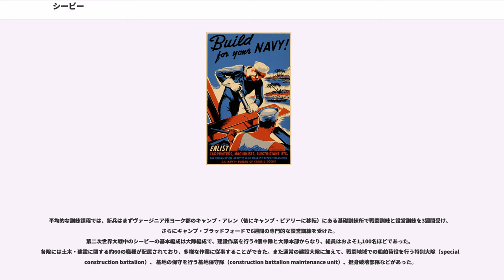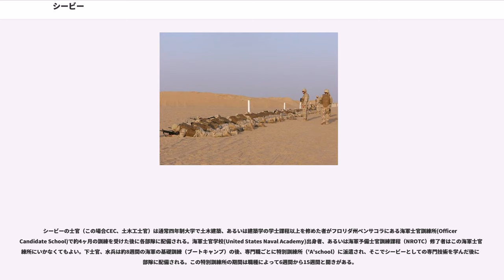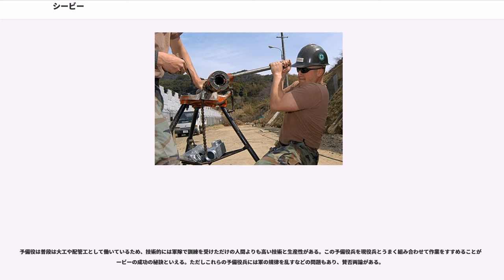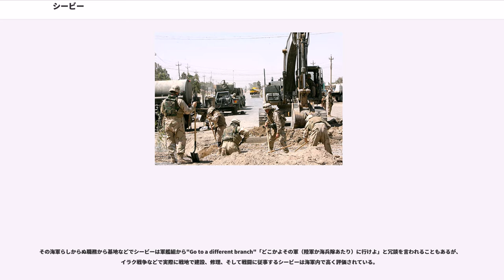シービー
シービー (United States Navy Seabee) はアメリカ海軍の建設工兵隊。戦場における基地や道路の建設、防衛が任務。SeabeeはもともとConstruction Battalionの省略形であるCB、および蜂 (Bee) のように働き者であるということから海の蜂(Seabee)として語呂を合わせたもの。Sea Beeの表記も見かけるが、正式にはSeabeeは一語である。

公式モットーは"Construimus, Batuimus"（「われわれは建て、戦う」）。最もよく知られた非公式モットーは"Can do!"である。

1941年に、アメリカ海軍造修局（Bureau of Yards and Docks）長だったベン・モレール少将が、第二次世界大戦を目前にして発案した海軍建設大隊がシービーの原点である。これが真珠湾攻撃によって、アメリカの参戦がきまったことにより具現化し、シービーが設立された。

正式な編制命令は12月28日付であった。もともとアメリカ海軍関係の土木・建設工事を行っていたのは軍の監督を受ける民間組織であったため、前線での作業には文民の戦闘参加を禁じる国際法違反の懸念があった。これらの組織に、戦時にどのような身分を与えるかについては、各部署で盛んな議論があったが、モレール少将の働きかけによって1942年3月19日にシービーの構成員を軍人とする事が決定された。第二次世界大戦時、シービーは325,000人を超える人員を擁していた。戦後も、朝鮮戦争やベトナム戦争などに参加した。

シービーは海軍の管轄下に置かれており、本来は軍港・飛行場の建設や修理、艦艇の造修が目的で発足したのだが、近年では主に陸上での作戦に用いられる。実際シービーの隊員の訓練のほとんどは陸軍や海兵隊とともに行われる。イラク、アフガニスタンには多くのシービーが海兵隊の支援部隊として派遣されており、基地、道路、病院や学校の建設、修理を行っている。

本拠地は西海岸がカリフォルニア州のポートワイニミ（Port Hueneme）、東海岸がミシシッピ州のガルフポート。

設立当初のシービー隊員はまったくの新兵ではなく、土木・建設作業に熟練した志願者から選抜された。このため、肉体的な選抜基準は軍の通常の部隊よりも緩く、年齢制限も18-50歳までと幅広くとられた。最初の大隊には60歳を超える隊員も数名おり、初期の部隊の平均年齢は37歳であった。1942年12月になると、志願者による編成は中止され、徴兵者の中から選抜して部隊を編成することとなり部隊の平均年齢は低下した。
平均的な訓練課程では、新兵はまずヴァージニア州ヨーク郡のキャンプ・アレン（後にキャンプ・ピアリーに移転）にある基礎訓練所で戦闘訓練と設営訓練を3週間受け、さらにキャンプ・ブラッドフォードで6週間の専門的な設営訓練を受けた。
第二次世界大戦中のシービーの基本編成は大隊編成で、建設作業を行う4個中隊と大隊本部からなり、総員はおよそ1,100名ほどであった。各隊には土木・建設に関する約60の職種が配属されており、多様な作業に従事することができた。また通常の建設大隊に加えて、戦闘地域での船舶荷役を行う特別大隊（special construction battalion）、 基地の保守を行う基地保守隊（construction battalion maintenance unit）、挺身破壊部隊などがあった。
シービーは大戦を通じて各地で多大な活躍を示した。大西洋戦域ではカリブ海の島嶼から、ニューファンドランド、北アイルランド、アイスランド、グリーンランドの各地に海軍基地と飛行場を建設し、輸送船団が絶え間ない護衛を受けられる素地をつくり大西洋の戦いにおける勝利に貢献した。また、北アフリカでのトーチ作戦、シチリア島でのハスキー作戦、そしてノルマンディー上陸作戦といった各地の揚陸作戦で、上陸した部隊の補給を支える港湾施設の建設・修理に当たった。

太平洋戦域においても、多数の海軍基地・飛行場を建設、また損害を受けた施設の復旧に従事し、ソロモン諸島の戦いとニューギニアの戦いでの連合軍の勝利に大きく貢献している。

現在のシービーは軍艦組、パイロット組など他の海軍組織と同様、士官、下士官、兵からなる。一般にアメリカ海軍の兵（給与等級・以下同じ：E3～E1）はSeamanと呼ばれるが、シービーにおいて兵にあたる階級はConstructionmanと呼ばれる。シービーの士官(Officers、O9～...